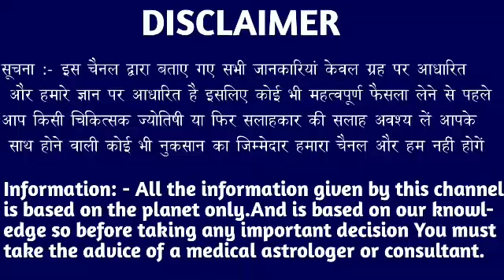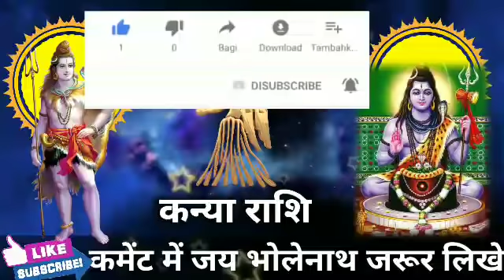कन्या राशि 26 और 27 दिसंबर 2021 की बहुत कुछ खास बातें।KanyaRashi